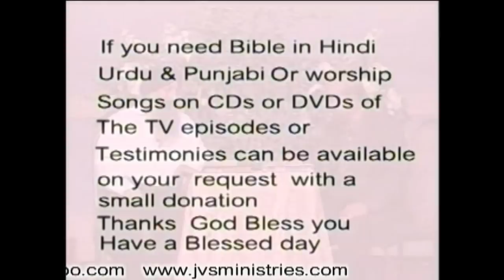Testimony Bro Hazoor Singh